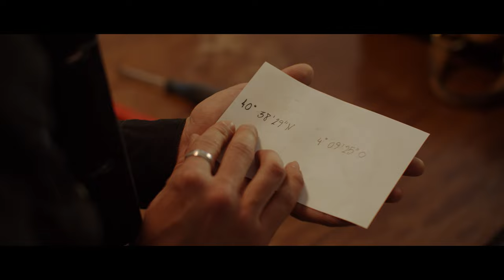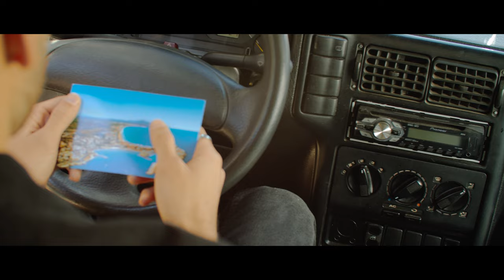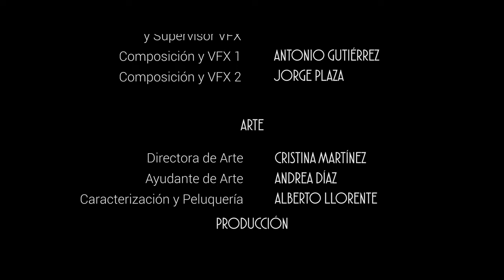EL CONTRATO - Cortometraje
Jorge tiene un último trabajo que hacer antes de retirarse y vivir una vida tranquila, pero antes de eso tendrá que vérselas con Mari Carmen.

DIRECCIÓN. Antonio Gutiérrez.
CODIRECCIÓN. Jorge Plaza.
AYUDANTE DE DIRECCIÓN. Ismael Molina.
SCRIPT. Sergio Sánchez.

DIRECTOR DE FOTOGRAFÍA. Ismael Montoya.
OPERADOR DE CÁMARA. Ismael Montoya.
SEGUNDO OPERADOR DE CÁMARA. Eduardo Soria.
AUXILIAR DE CÁMARA. Mónica Monje.
FOTOGRAFÍA FIJA. Sarah Gil.

JEFE DE ELÉCTRICO. Félix Martínez.
ELÉCTRICOS. Eduardo Soria y Mónica Monge.
DIT. Mónica Monge.
Etalonaje. Antonio Gutiérrez.

JEFE DE SONIDO. José María Bruñén.
SONIDO DIRECTO 1. José María Bruñén.
SONIDO DIRECTO 2. Jorge Salcedo.
COMPOSITOR. Mario Vian.
TÉCNICO DE POSTPRODUCCIÓN 1. Mario Vian.
TÉCNICO DE POSTPRODUCCIÓN 2. José María Bruñén.
MASTERIZACIÓN. José María Bruñén.

COORDINADOR DE POSTPRODUCCIÓN Y SUPERVISOR DE VFX. Antonio Gutiérrez.
COMPOSICIÓN Y VFX 1. Antonio Gutiérrez.
COMPOSICIÓN Y VFX 2. Jorge Plaza.

DIRECTORA DE ARTE. Cristina Martínez.
AYUDANTE DE ARTE. Andrea Díaz.
CARACTERIZACIÓN Y PELUQUERÍA. Alberto Llorente.

JEFE DE PRODUCCIÓN. Francisco Morán.
AYUDANTE DE PRODUCCIÓN. Antonio Gutiérrez.
SEGUNDO AYUDANTE DE PRODUCCIÓN. Ismael Molina.
PRODUCTOR EJECUTIVO. José María Bruñén.

DIRECTORA DE CASTING. Andrea Díaz.
AYUDANTE DE CASTING. Antonio Gutiérrez.

ACTORES Y ACTRIZ
JORGE, ALIAS “JUANITO”. Aron Rivera / Aron “Tucker”.
YAROSLAV. Diego Rojas.
MARI CARMEN. Pilar Sánchez-Guerra.

GRACIAS EN ESPECIAL A:
Finca "La barranca de la ventera" (Marisa Bonilla y Ángel Ramiro)
Juan Fernández.

AGRADECIMIENTOS A LOS COLABORADORES DEL CROWDFOUNDING